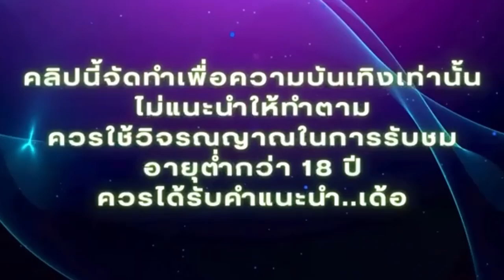สล็อตแตกง่าย สล็อตpg สล็อตเว็บตรง : เบทแตก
สล็อตแตกง่าย สล็อตpg เว็บตรง สล็อตวอเลท สล็อต slot pg สล็อตเว็บตรง

สล็อต คือ การเดิมพันบนโลกออนไลน์ ไม่ผ่านคนกลาง ที่ทำเงินกำไรได้มากที่สุด หากคุณกำลังมองหา สล็อต ต้องไม่พลาดกับบริการ เกมสล็อต คุณภาพจำนวนมาก ทางเลือกการทำเงินที่ดีที่สุด ในปี 2024 สล็อต เกมที่ได้รับการคัดสรร คุณสามารถสมัครสมาชิกเล่นเกม PG SLOT มาอย่างดีจากทั่วโลก เป็นเกมที่ได้รับ ใบรับรอง อย่างถูกต้องจากค่ายเกม ต่างประเทศ ให้โอกาสคุณสัมผัสกับวิธีการเล่นเกมสล็อตแบบใหม่ ล่าสุด ผ่านอุปกรณ์มือถือ ขณะเดียวกันจะเพิ่มความสะดวกสบาย โดยให้คุณลงทะเบียน สมัครสล็อต และใช้ ฝาก-ถอน true wallet ไม่มีธนาคาร ไม่มีขั้นต่ำ สำหรับการทำธุรกรรมฝากถอนออโต้ True wallet โดยไม่ต้องมีบัญชีธนาคาร